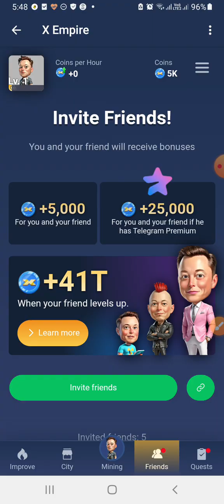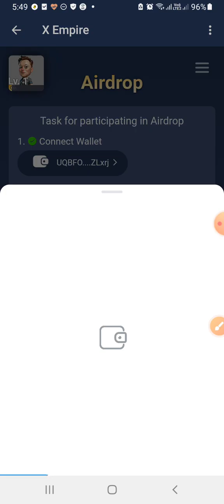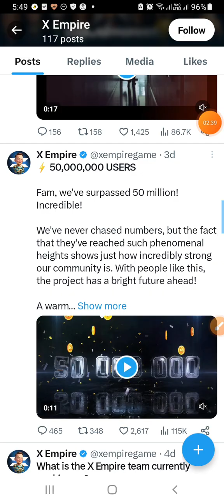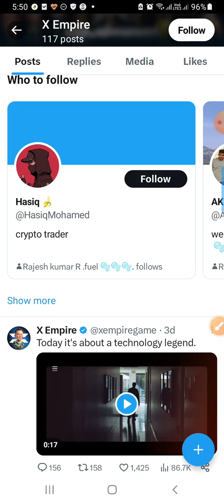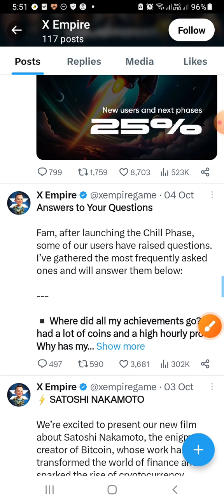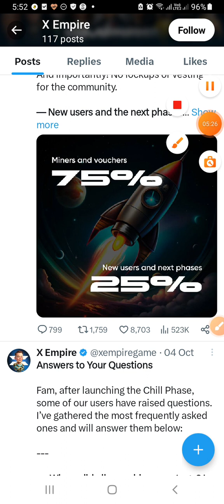Malayalam Video // X Empire Update.Token listing date revealed.Token ഏതൊക്കെ exchange-ൽ list ആകും.